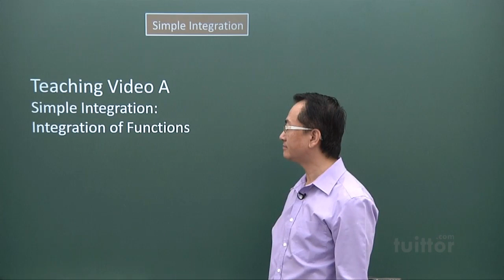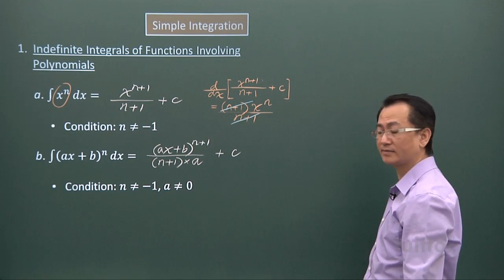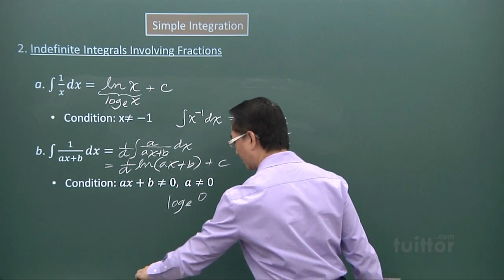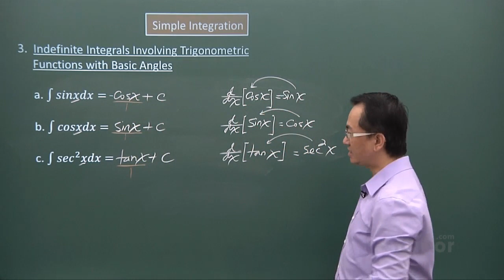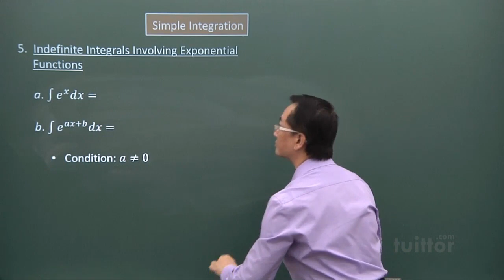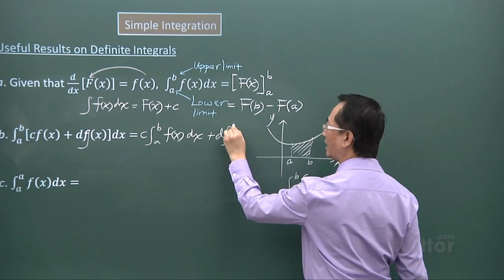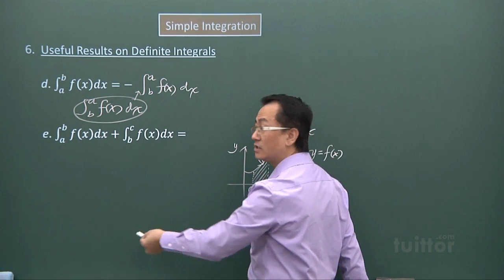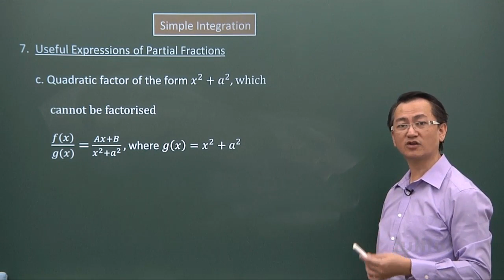Simple Integration - Integration of Functions (Additional Maths Sec 3/4)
Additional Mathematics Secondary 3/4
Simple Integration - Integration of Functions

Presented by: Mr Chok, Master Maths Tutor of KentRidge Tuition Centre
Produced by: Tuittor.com